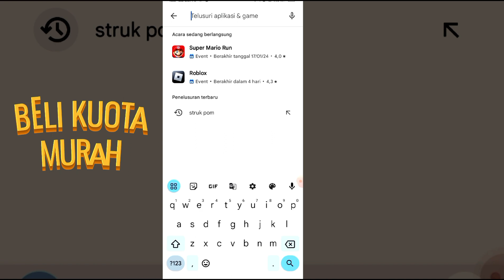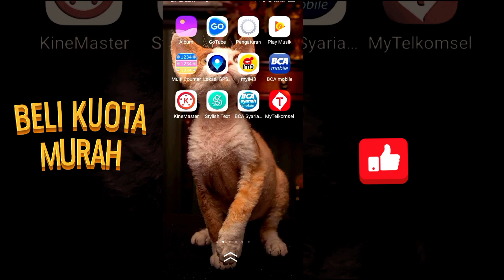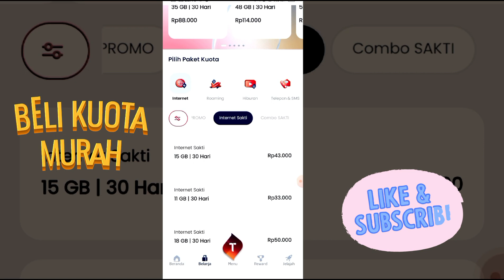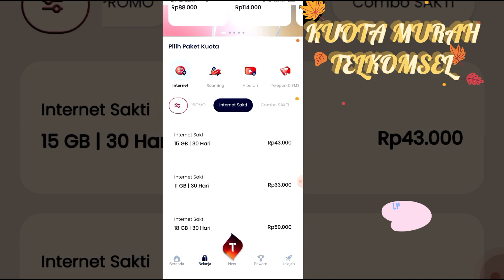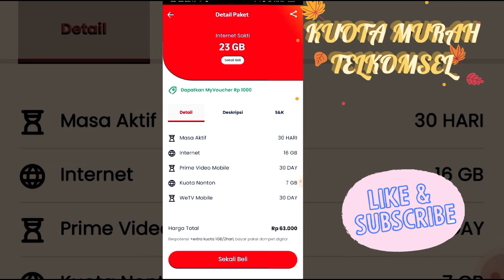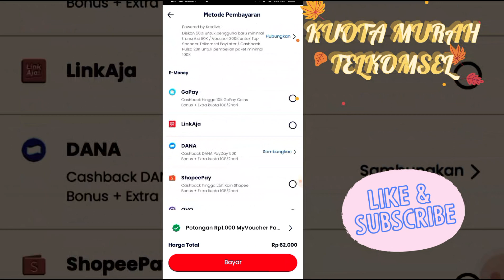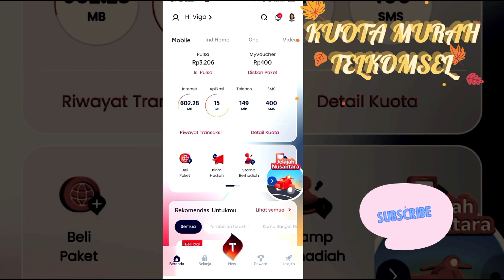cara beli kuota murah Telkomsel terbaru 😱😱